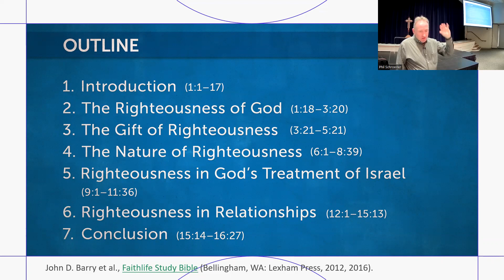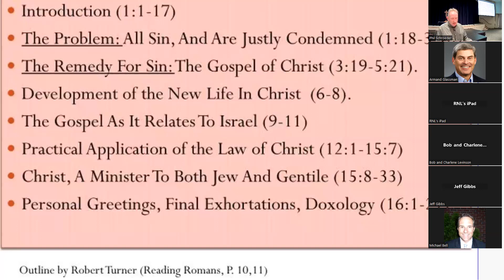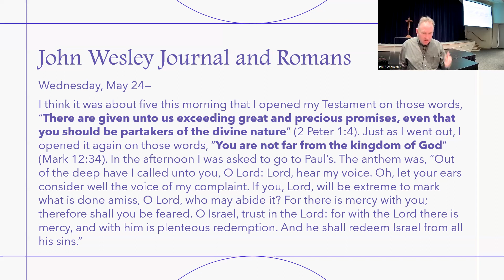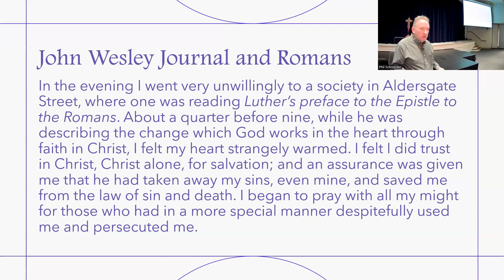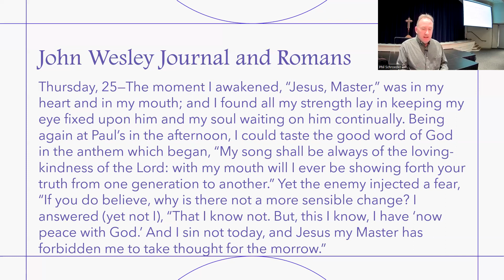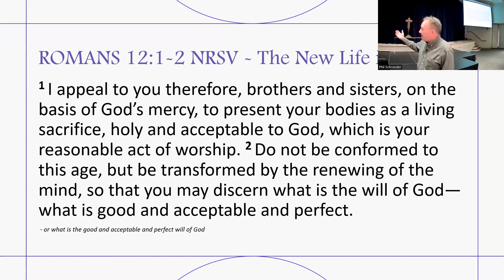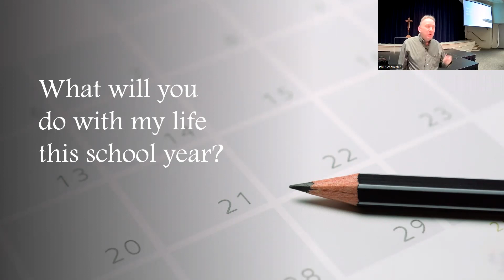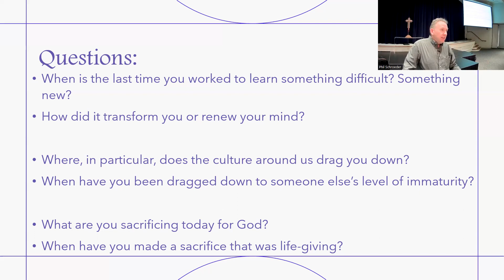BEST MAN Bible Fellowship 2023_08_01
BEST MAN Bible Fellowship Romans 12:1-2 MSG The Message The New Life in Christ  Be ____ For God Series Pastor Phil Schroeder Dunwoody United Methodist Church DUMC